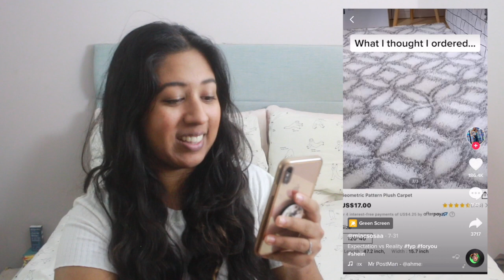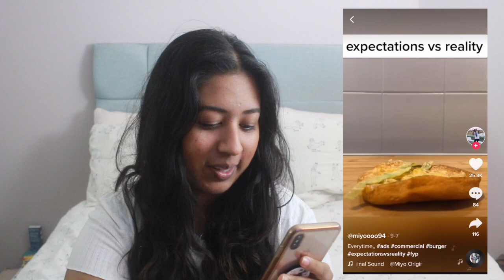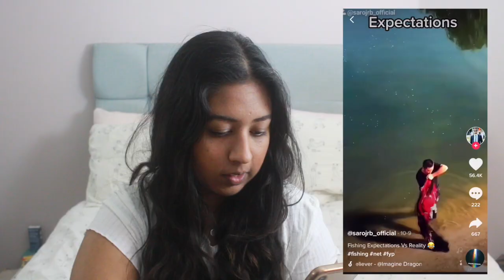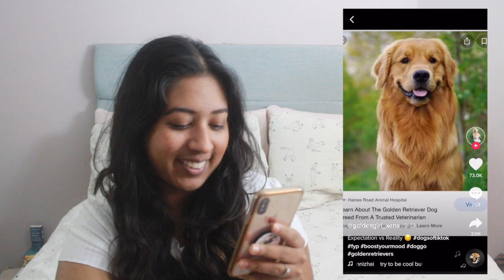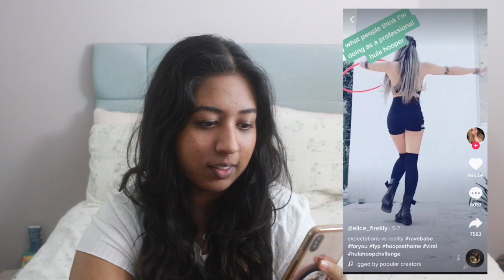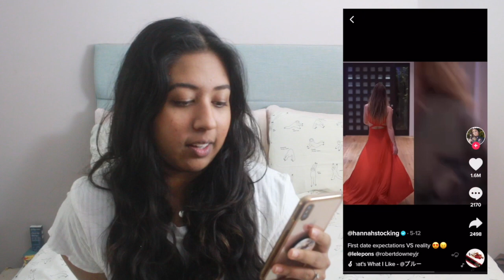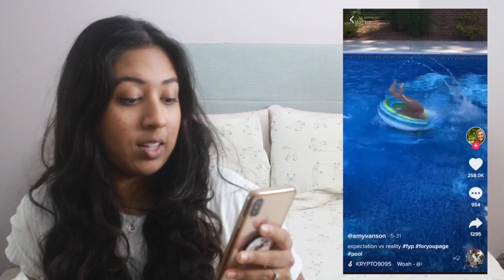let's laugh about 2020 (or we'll cry)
2020 is finally coming to an end! Let's have a laugh about it 😅

Our site: shaabaandjamie . c o m

Be kind and have a great day (: